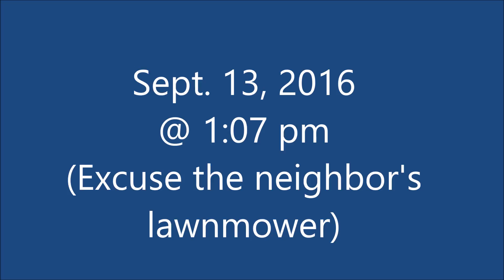Sticks and Stones: Finding Solar Noon - Flat Earth Fall Equinox 2016 Sun-Tracking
A simple technique is shown using a stick or pole in the ground and pebble to determine actual solar noon at your location.

This is to support the Fall Equinox 2016 Sun-Tracking Event as described in Nathan Oakley's video